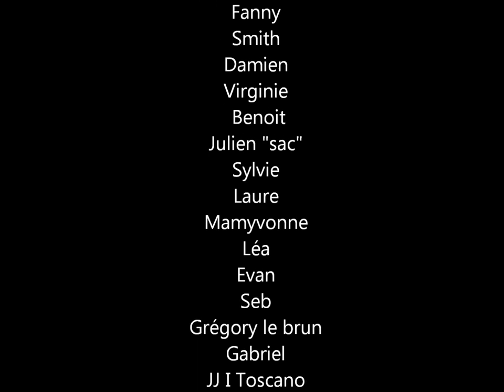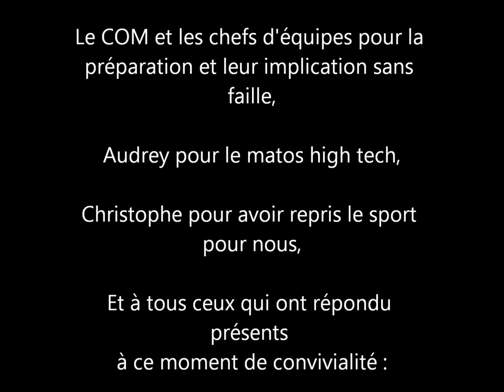Lipdub Moulinpiades Hangover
Lipdub réalisé en 5 heures un après midi de juin 2012...